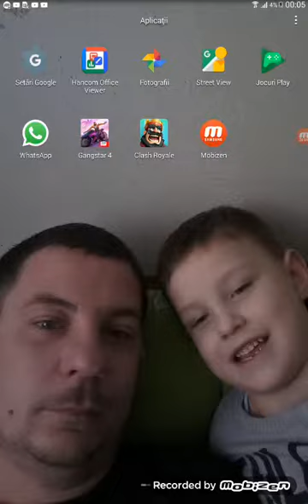Hai la batle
Max gamer